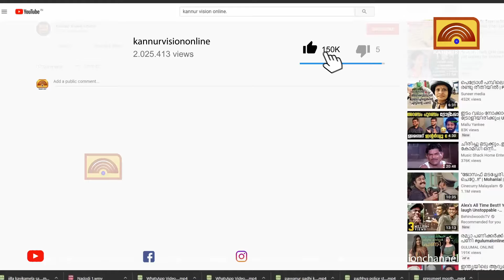കൊട്ടിയൂരിലെ വിശിഷ്ട ചടങ്ങായ നീരെഴുന്നള്ളത്ത് നടന്നു